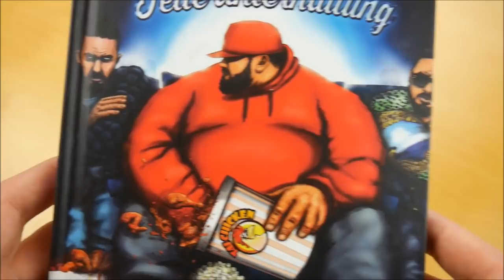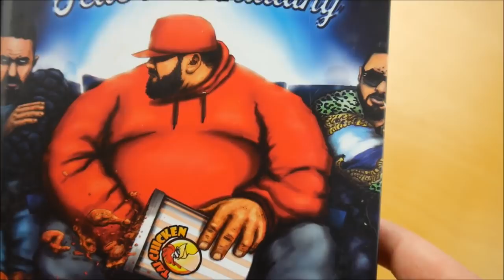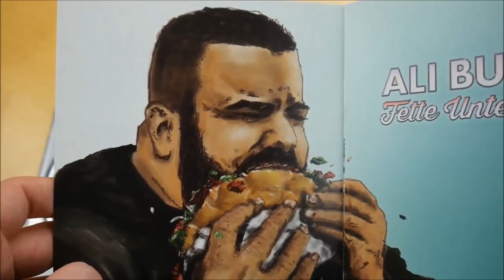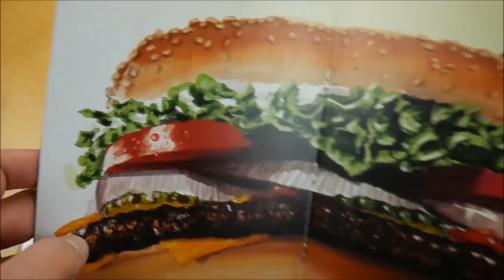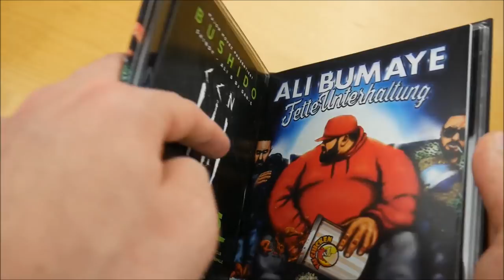Ali Bumaye - Fette Unterhaltung Deluxe Edition Unboxing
In diesem Video zeige ich euch die Fette Unterhaltung Deluxe Edition von Ali Bumaye.
► Hier könnt ihr das Album kaufen:
Deluxe Edition
Mehr Von Ali Bumaye

► ALBUM INFOS
Ali Bumaye - Fette Unterhaltung
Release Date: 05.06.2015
Kaufpreis: 19,99 €

Fette Unterhaltung Deluxe Edition Inhalt:
- Album CD
- DVD

Fette Unterhaltung Tracklist:
01. Intro
02. 12 Cheesburger
03. Alles Gut In Der Hood
04. Same Shit, Different Day (feat. Bushido & Shindy)
05. Bulletproof
06. Nicht Mit Uns (feat. Eko Fresh)
07. Zu Fett
08. Safe (Skit)
09. B * tch (feat. Shindy)
10. Neukölln King
11. Supersize Me
12. BLN (feat. Bushido)
13. Auf Deinen Nacken
14. Outro
15. Stern Cover
16. Voll Süss Aber

Fette Unterhaltung Info:
Das Album von Ali Bumaye erschien am 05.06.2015 über Ersguterjunge.